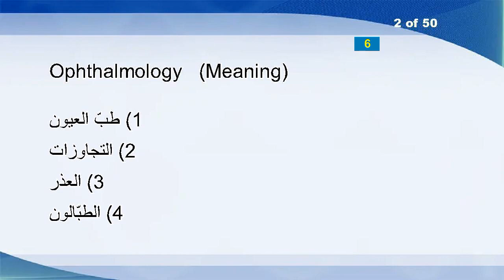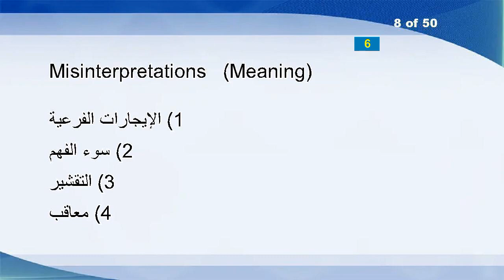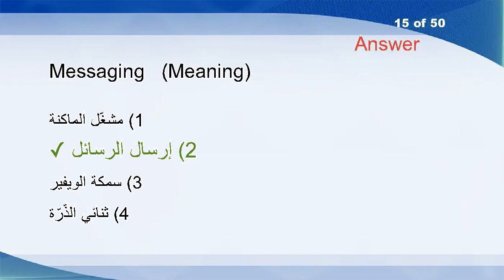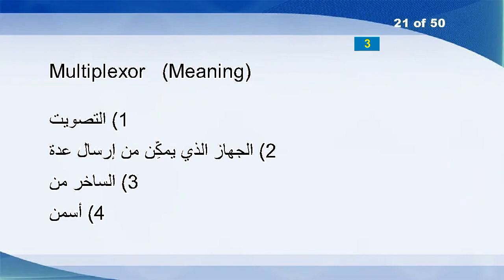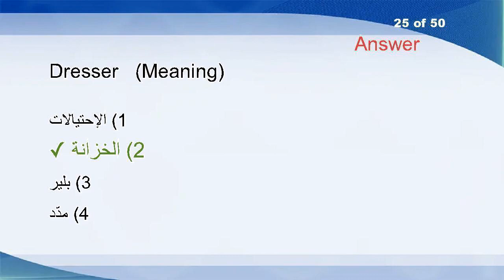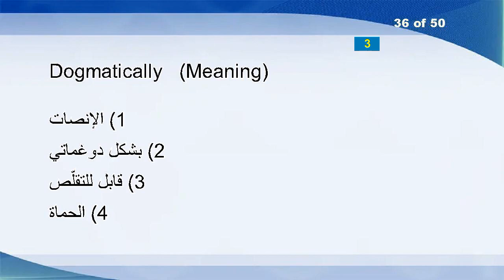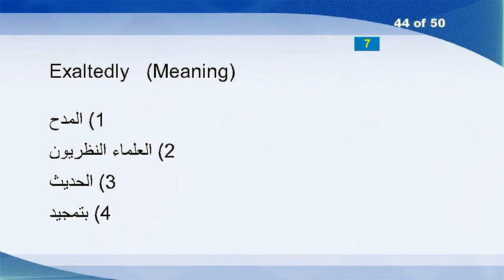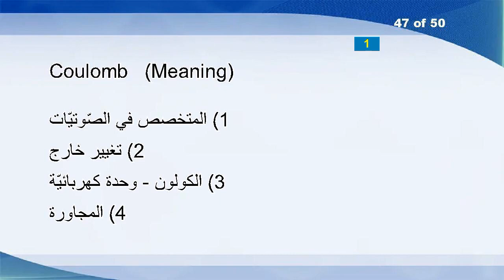English Arabic Vocabulary Word Power Test 1025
Advantagious
Ophthalmology
Lurches
Goodrich
Tap
Fastidiously
Zaffre
Misinterpretations
Unclothed
Drawls
Squealed
Exclaimed
Emulations
Misers
Messaging
Stygian
Galleries
Hoodoo
Azul
Producing
Multiplexor
Fan-out
Contain
Lessoning
Dresser
Peddler
Urchin
Editorializing
Unsatisfaction
Zoomorphic
Tomatoes
Synonymous
Ministerial
Surveillance
Langeland
Dogmatically
Huts
Jeanne
Silhouette
Rowel
Disulphide
Rivalled
Episcopalian
Exaltedly
Spilled
Misdirecting
Coulomb
Goad
Population
Anesthetically